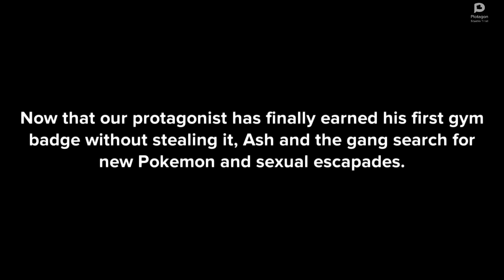Pokemon Diarrhea Brown Ep. 4 - Battling Brock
Follow Ash's journey in Kanto to become a Pokemon Master!

Episode Description:

Ash and Brock have a Pokemon showdown!